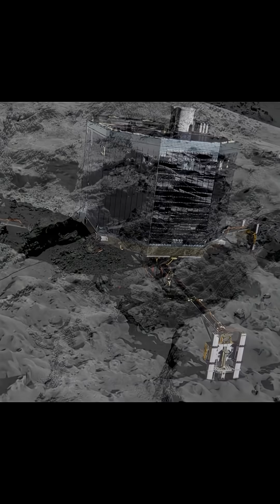What We Found on Comet 67P!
Credits
ESA – European Space Agency
DLR – German Aerospace Center
CNES – French Space Agency
NASA
University of Bern
The Open University